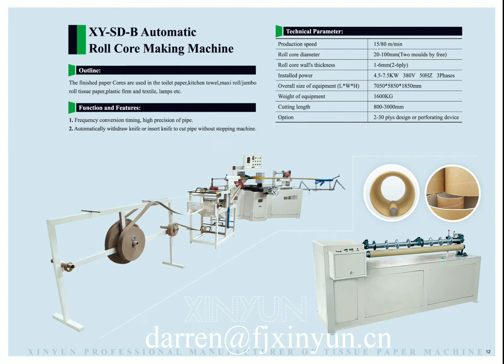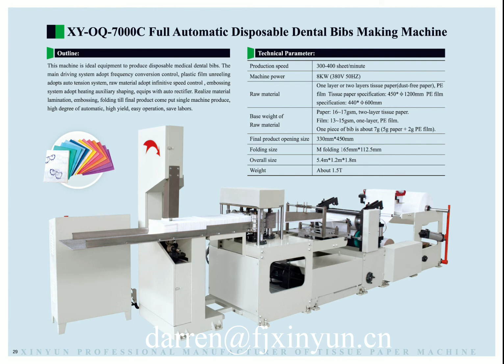الصين الصانع سعر جيد آلة تصنيع المناديل الورقية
Contact person: Darren Pan
M.B:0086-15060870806 (Viber Wechat and WhatsApp)
Skype:peilun87